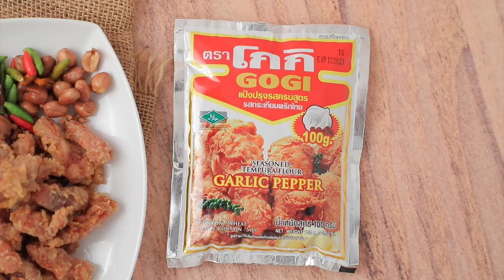แหนมเอ็นข้อไก่ทอด ทำง่ายๆ สไตล์ อ. ยิ่งศักดิ์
แหนมเอ็นข้อไก่ทอดผลิตภัณฑ์: แป้งปรุงรสครบสูตร กระเทียมพริกไทย ตราโกกิ
เอ็นข้อไก่  500 กรัม
เกลือไทย  2 ช้อนโต๊ะ
พริกขี้หนูสับ  20 กรัม
แป้งปรุงรสครบสูตร กระเทียมพริกไทย ตราโกกิ 100  กรัม
ถั่วลิสงทอด กะหล่ำปลี ขิง ต้นหอม พริกขี้หนูสวน หอมแดง แตงกวาหั่นเป็นท่อนและผักชี สำหรับรับประทานคู่

1.ใส่เอ็นข้อไก่ลงในภาชนะ ตามด้วยเกลือไทย เคล้าให้เข้ากัน ใส่ข้าวหอมมะลิหุงสุก กระเทียมสับ พริกขี้หนูสับ เคล้าให้เข้ากันอีกครั้ง
2.ตักใส่ถุงพลาสติก มัดให้แน่น วางไว้นอกตู้เย็น 1 คืน เตรียมไว้
3.ใส่แป้งปรุงรสครบสูตร กระเทียมพริกไทย ตราโกกิลงในภาชนะ ตามด้วยแหนมเอ็นข้อไก่ที่เตรียมไว้ เคล้าผสมให้เข้ากัน นำลงทอดในน้ำมันพืชที่อุ่นไว้  ทอดจนสุกเหลือง ตักขึ้น พักให้สะเด็ดน้ำมัน
4.จัดใส่ภาชนะรับประทานกับถั่วลิสงทอด กะหล่ำปลี ขิง ต้นหอม พริกขี้หนูสวน หอมแดง แตงกวาหั่นเป็นท่อนและผักชี พร้อมเสิร์ฟ

▲Line @yingsakfood